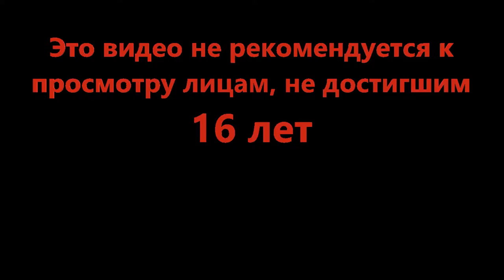Монорельсом по ушам - Mad City (Roblox)